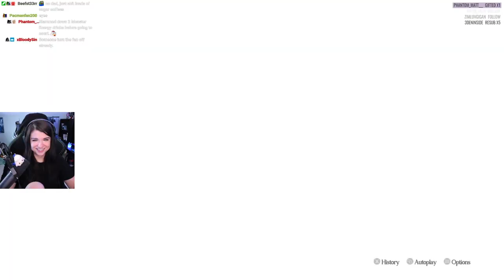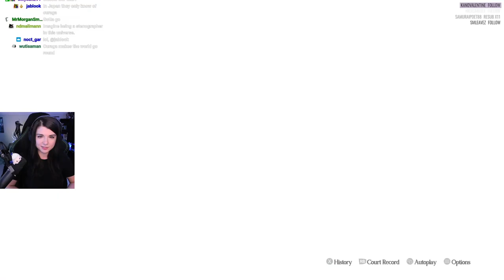The Great Ace Attorney Adventures - Better Call Bee